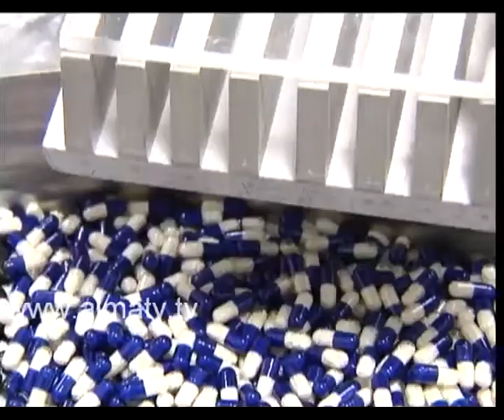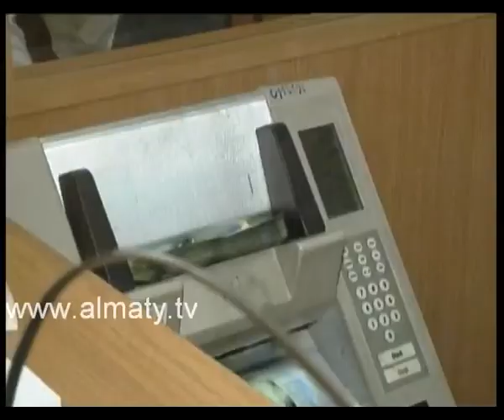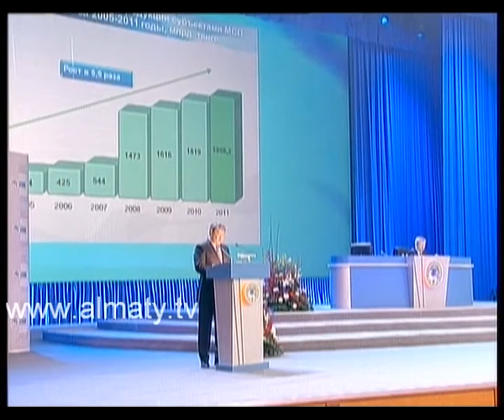Об экономическом развитии